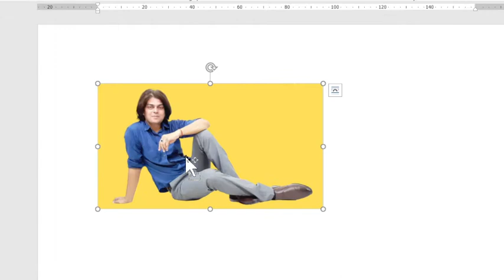How to convert a Picture to a SmartArt graphic in Word?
In this video we will learn that How to convert a Picture to a SmartArt graphic in Word?

I will upload some more basics of MS word smart art graphic, in my upcoming videos. If you need any help with the related topic so kindly write it on comment section.

Keep watching.
Keep learning.

 thanks @LearnBasics